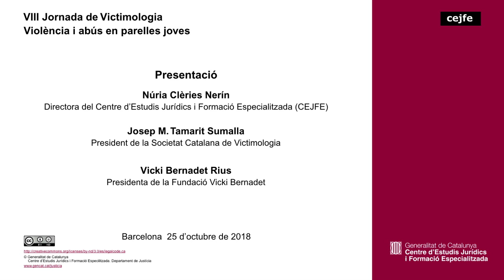VIII Jornada de Victimologia - Violència i abús en parelles joves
Presentació
Marc Ceron